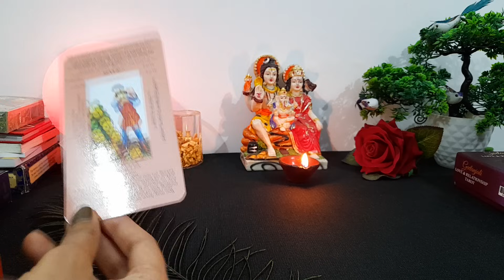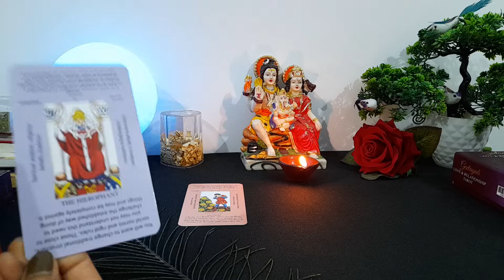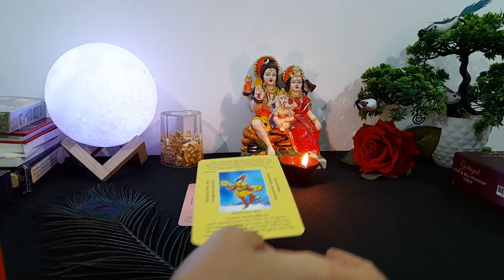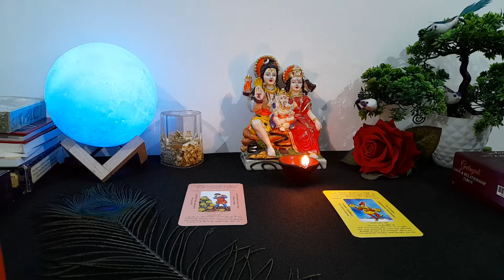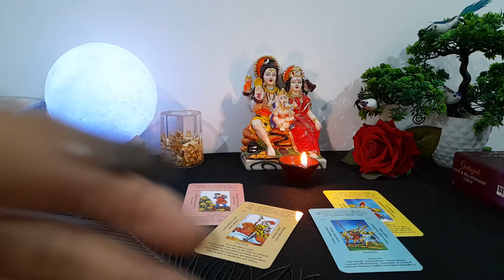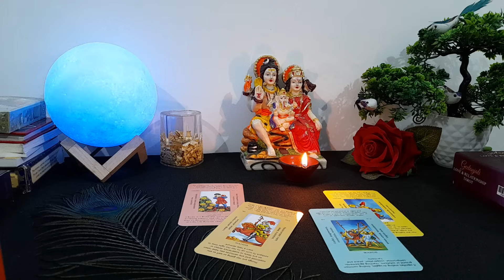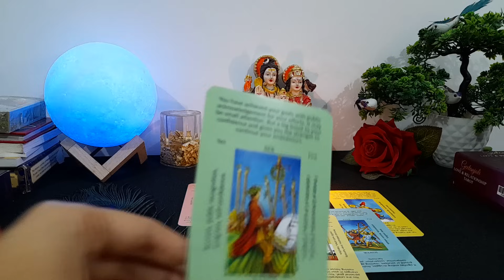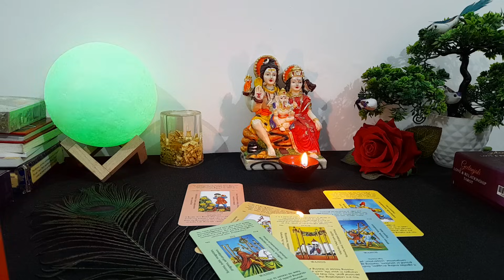❤ NEXT 24 HOURS- UNKI CURRENT FEELINGS AUR NEXT ACTIONS- HIS/HER FEELINGS ACTION TAROT CARD READING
❤ NEXT 24 HOURS- UNKI CURRENT FEELINGS AUR NEXT ACTIONS- HIS/HER FEELINGS ACTION TAROT CARD READING TODAY NEW LATEST TIMELESS HINDI

😊❤हरे कृष्णा🙏